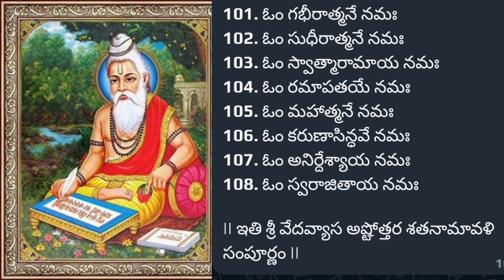శ్రీ వేదవ్యాస అష్టోత్తర శతనామావళిః108 names of Sri Veda Vyasa Maharshi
శ్రీ వేదవ్యాస అష్టోత్తర శతనామావళిః
108 names of Sri Veda Vyasa Maharshi

శ్రీ వేదవ్యాస అష్టోతరశతనామావళిః

1. ఓం వేదవ్యాసాయ నమః
2. ఓం విష్ణురూపాయ నమః
3. ఓం పారాశర్యాయ నమః
4. ఓం తపోనిధయే నమః
5. ఓం సత్యసన్ధాయ నమః
6. ఓం ప్రశాన్తాత్మనే నమః
7. ఓం వాగ్మినే నమః
8. ఓం సత్యవతీసుతాయ నమః
9. ఓం కృష్ణద్వైపాయనాయ నమః
10. ఓం దాన్తాయ నమః
11. ఓం బాదరాయణసంజ్ఞితాయ నమః
12. ఓం బ్రహ్మసూత్రగ్రథితవతే నమః
13. ఓం భగవతే నమః
14. ఓం జ్ఞానభాస్కరాయ నమః
15. ఓం సర్వవేదాన్తతత్త్వజ్ఞాయ నమః
16. ఓం సర్వజ్ఞాయ నమః
17. ఓం వేదమూర్తిమతే నమః
18. ఓం వేదశాఖావ్యసనకృతే నమః
19. ఓం కృతకృత్యాయ నమః
20. ఓం మహామునయే నమః
21. ఓం మహాబుద్ధయే నమః
22. ఓం మహాసిద్ధయే నమః
23. ఓం మహాశక్తయే నమః
24. ఓం మహాద్యుతయే నమః
25. ఓం మహాకర్మణే నమః
26. ఓం మహాధర్మణే నమః
27. ఓం మహాభారతకల్పకాయ నమః
28. ఓం మహాపురాణకృతే నమః
29. ఓం జ్ఞానినే నమః
30. ఓం జ్ఞానవిజ్ఞానభాజనాయ నమః
31. ఓం చిరఞ్జీవినే నమః
32. ఓం చిదాకారాయ నమః
33. ఓం చిత్తదోషవినాశకాయ నమః
34. ఓం వాసిష్ఠాయ నమః
35. ఓం శక్తిపౌత్రాయ నమః
36. ఓం శుకదేవగురవే నమః
37. ఓం గురవే నమః
38. ఓం ఆషాఢపూర్ణిమాపూజ్యాయ నమః
39. ఓం పూర్ణచన్ద్రనిభాననాయ నమః
40. ఓం విశ్వనాథస్తుతికరాయ నమః
41. ఓం విశ్వవన్ద్యాయ నమః
42. ఓం జగద్గురవే నమః
43. ఓం జితేన్ద్రియాయ నమః
44. ఓం జితక్రోధాయ నమః
45. ఓం వైరాగ్యనిరతాయ నమః
46. ఓం శుచయే నమః
47. ఓం జైమిన్యాదిసదాచార్యాయ నమః
48. ఓం సదాచారసదాస్థితాయ నమః
49. ఓం స్థితప్రజ్ఞాయ నమః
50. ఓం స్థిరమతయే నమః
51. ఓం సమాధిసంస్థితాశయాయ నమః
52. ఓం ప్రశాన్తిదాయ నమః
53. ఓం ప్రసన్నాత్మనే నమః
54. ఓం శఙ్కరార్యప్రసాదకృతే నమః
55. ఓం నారాయణాత్మకాయ నమః
56. ఓం స్తవ్యాయ నమః
57. ఓం సర్వలోకహితే రతాయ నమః
58. ఓం అచతుర్వదనబ్రహ్మణే నమః
59. ఓం ద్విభుజాపరకేశవాయ నమః
60. ఓం అఫాలలోచనశివాయ నమః
61. ఓం పరబ్రహ్మస్వరూపకాయ నమః
62. ఓం బ్రహ్మణ్యాయ నమః
63. ఓం బ్రాహ్మణాయ నమః
64. ఓం బ్రహ్మిణే నమః
65. ఓం బ్రహ్మవిద్యావిశారదాయ నమః
66. ఓం బ్రహ్మాత్మైకత్వవిజ్ఞాత్రే నమః
67. ఓం బ్రహ్మభూతాయ నమః
68. ఓం సుఖాత్మకాయ నమః
69. ఓం వేదాబ్జభాస్కరాయ నమః
70. ఓం విదుషే నమః
71. ఓం వేదవేదాన్తపారగాయ నమః
72. ఓం అపాన్తరతమోనామ్నే నమః
73. ఓం వేదాచార్యాయ నమః
74. ఓం విచారవతే నమః
75. ఓం అజ్ఞానసుప్తిబుద్ధాత్మనే నమః
76. ఓం ప్రసుప్తానాం ప్రబోధకాయ నమః
77. ఓం అప్రమత్తాయ నమః
78. ఓం అప్రమేయాత్మనే నమః
79. ఓం మౌనినే నమః
80. ఓం బ్రహ్మపదే రతాయ నమః
81. ఓం పూతాత్మనే నమః
82. ఓం సర్వభూతాత్మనే నమః
83. ఓం భూతిమతే నమః
84. ఓం భూమిపావనాయ నమః
85. ఓం భూతభవ్యభవజ్జ్ఞాత్రే నమః
86. ఓం భూమసంస్థితమానసాయ నమః
87. ఓం ఉత్ఫుల్లపుణ్డరీకాక్షాయ నమః
88. ఓం పుణ్డరీకాక్షవిగ్రహాయ నమః
89. ఓం నవగ్రహస్తుతికరాయ నమః
90. ఓం పరిగ్రహవివర్జితాయ నమః
91. ఓం ఏకాన్తవాససుప్రీతాయ నమః
92. ఓం శమాదినిలాయాయ నమః
93. ఓం మునయే నమః
94. ఓం ఏకదన్తస్వరూపేణ లిపికారిణే నమః
95. ఓం బృహస్పతయే నమః
96. ఓం భస్మరేఖావిలిప్తాఙ్గాయ నమః
97. ఓం రుద్రాక్షావలిభూషితాయ నమః
98. ఓం జ్ఞానముద్రాలసత్పాణయే నమః
99. ఓం స్మితవక్త్రాయ నమః
100. ఓం జటాధరాయ నమః
101. ఓం గభీరాత్మనే నమః
102. ఓం సుధీరాత్మనే నమః
103. ఓం స్వాత్మారామాయ నమః
104. ఓం రమాపతయే నమః
105. ఓం మహాత్మనే నమః
106. ఓం కరుణాసిన్ధవే నమః
107. ఓం అనిర్దేశ్యాయ నమః
108. ఓం స్వరాజితాయ నమః

|| ఇతి శ్రీ వేదవ్యాస అష్టోత్తర శతనామావళి సంపూర్ణం ||